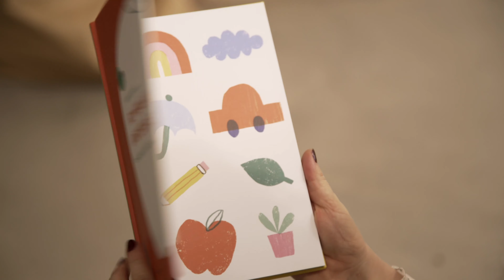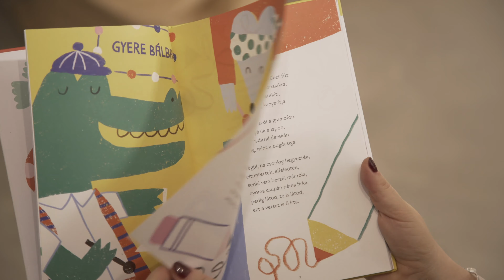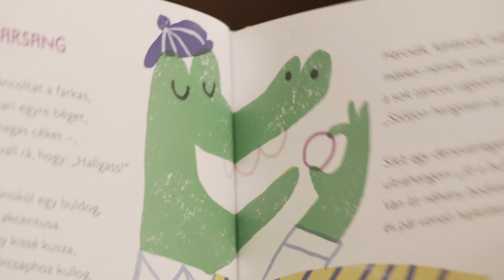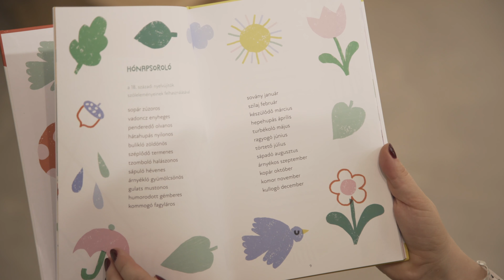Néma papagáj? – Bertóti Johanna első verseskönyve: Almából ki, körtébe be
Az Ifjúsági és Gyerekirodalmi Centrum Meseterasz adása ezúttal egy olyan elsőkönyves verses kiadványra fókuszál, amelyet a kolozsvári Koinónia Kiadó adott ki 2020 őszén, szerzője: Bertóti Johanna. Mennyire új és játékos ez a friss hang? Hogyan komponálta egységessé a költő a verseket? Hogyan hat a formai sokszínűség? Az Almából ki, körtébe be című kötetet Zengővári Judit illusztrációi színesítik: a legfrissebb Meseterasz-adásban  független kritikusaink, dr. Harmath Artemisz és Nényei Pál kiemelten foglalkoznak a kötet képi világával is. Segítőnk, a tízéves Viola is újra velünk lesz. A kötethez CD-melléklet is tartozik. Tartsatok velünk, és ismerkedjetek meg a néma papagájjal!

Könyv:

Bertóti Johanna: Almából ki, körtébe be – CD melléklettel
Koinónia Kiadó, 2020
Illusztráció: Zengővári Judit